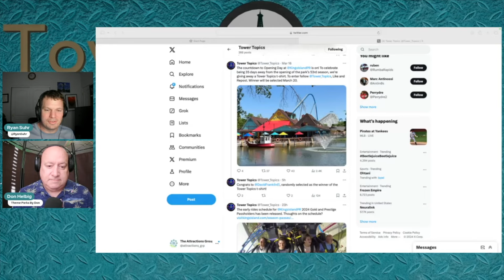We Are Less Than Thirty Days From Kings Island's Opening Day!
We are getting closer to Opening Day and Don and Ryan Are getting excited!